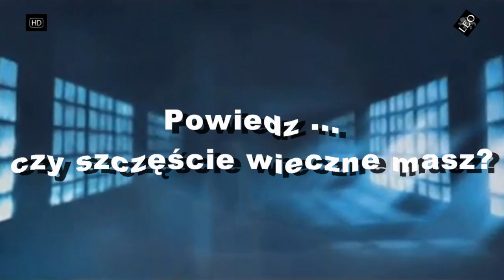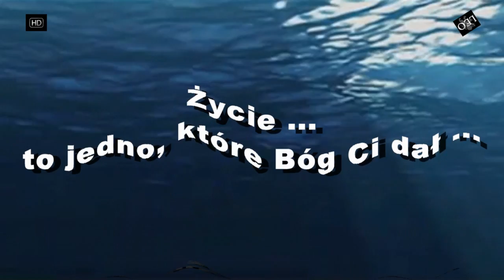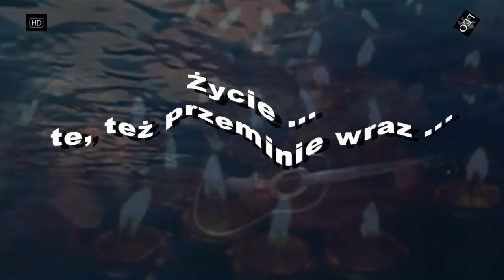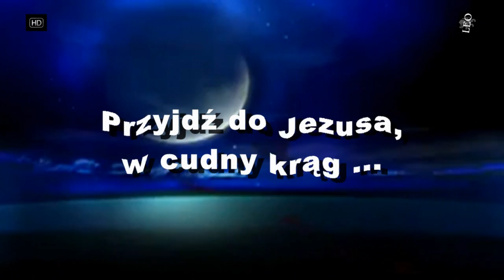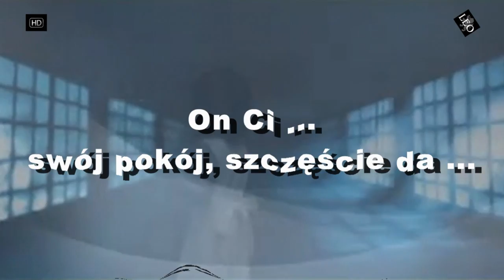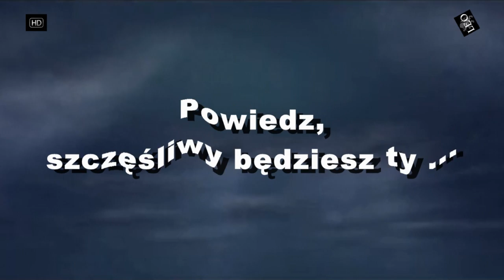Głos z nieba (tekst PL)